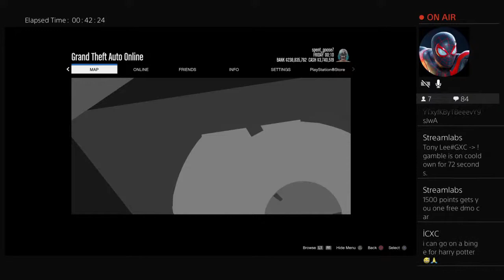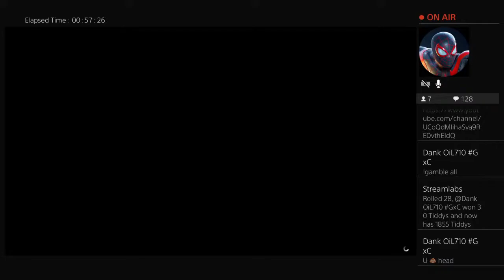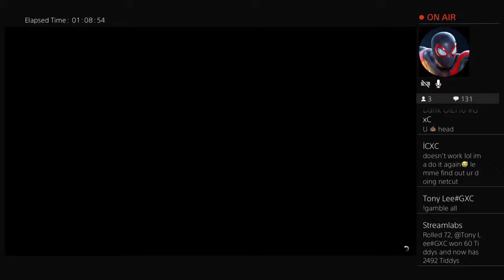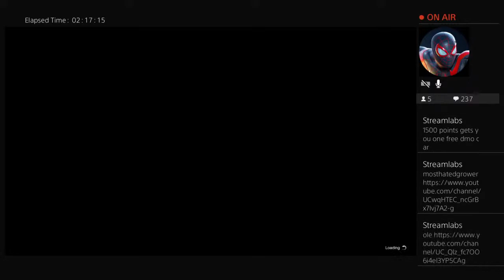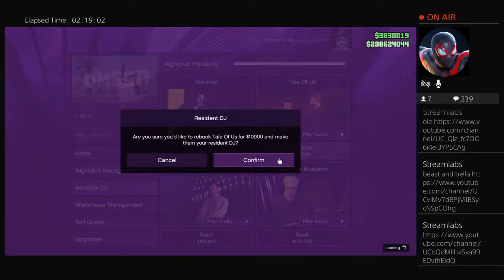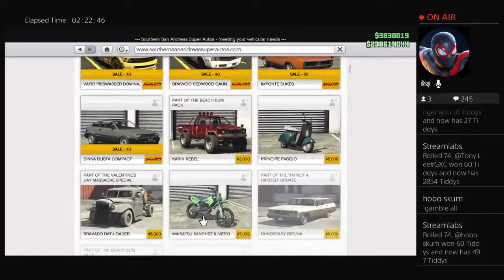Service vehicle merge work around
unsub if you dont like what i do
if you only here for gta your in wrong stream